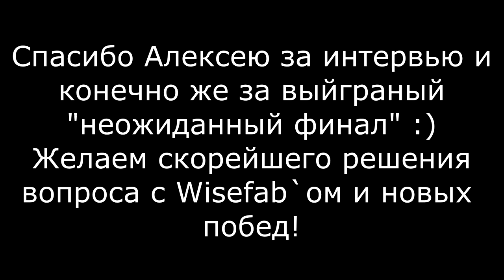Интервью с Алексеем Головней (Чепа) | Ukrainian Drift Challenge | Drift.com.ua